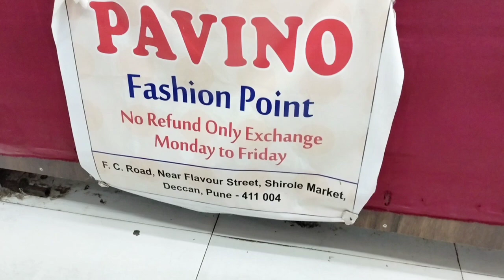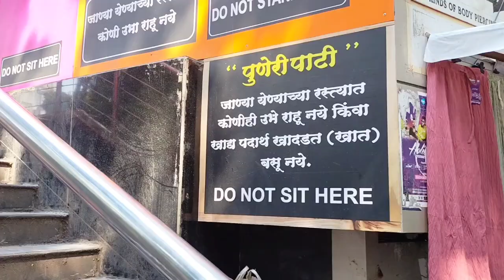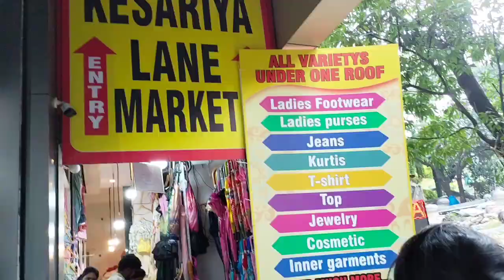🤩 एकदम हटके कलेकशन ! आता रोडवर करा मॉल सारखी शॉपिंग ! Trending collection 😁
FC road shopping
shopping haul
roadside shopping market
Street shopping
famous Street shopping in Pune
cheapest Market pune
cloth market in pune